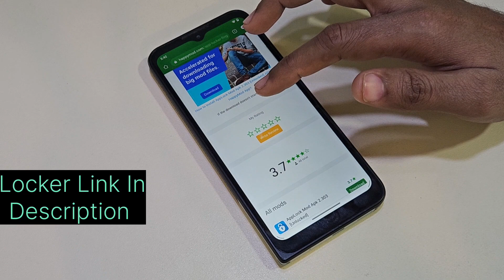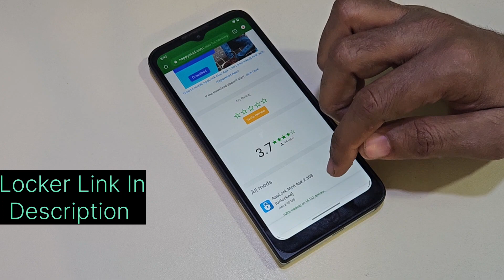Moto E13 Apps Lock Settings | How To Set Password Any App